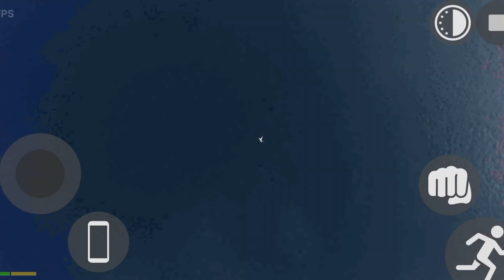All New Cars and Bikes Test Indian bike driving 3d